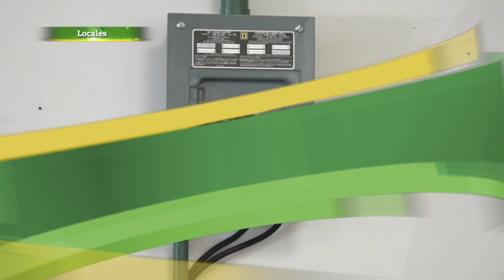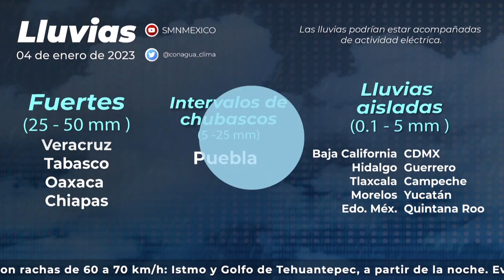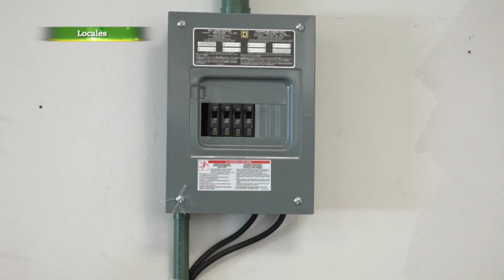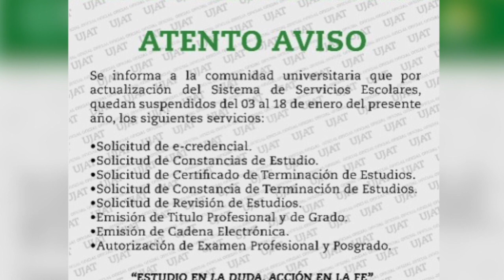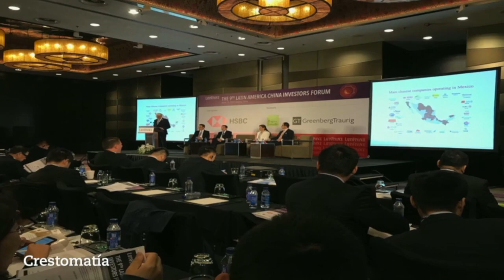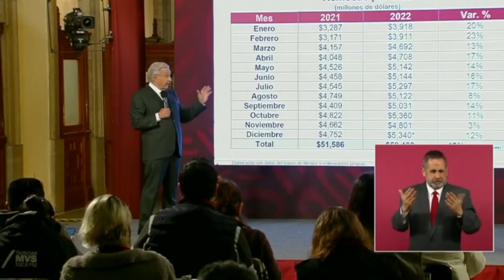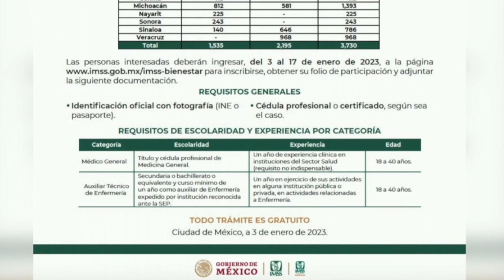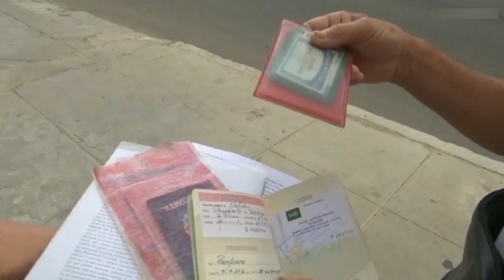UJAT Noticias 4 de enero de 2023